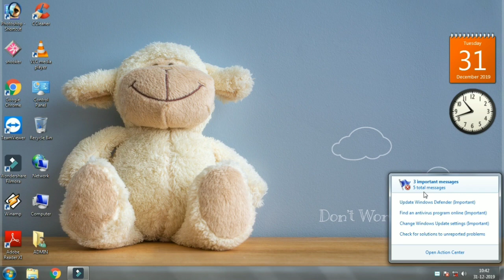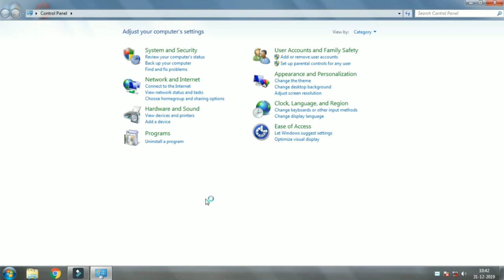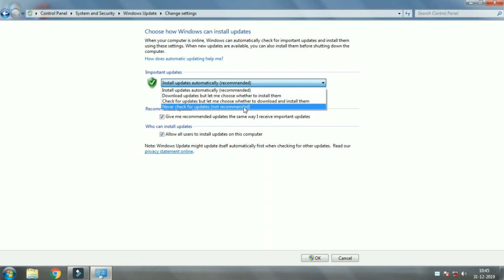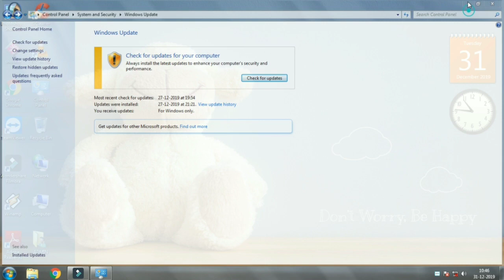Windows update 1 of 1 problems ||Don't Turn of your computer || Update PC issue....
Please Do not Power Off Or Unplug Your Machine Problem Solve...